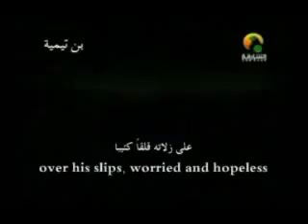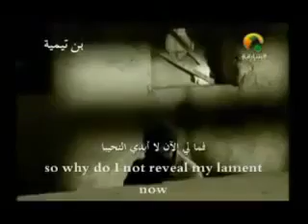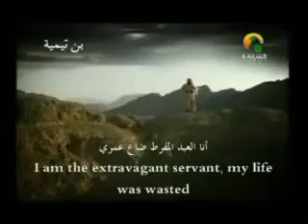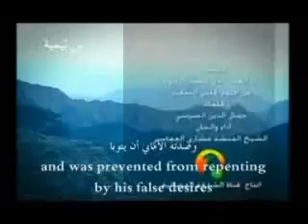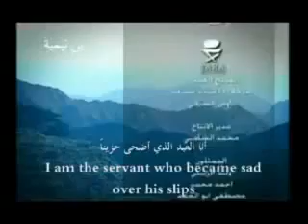O Allah ! I'm your slave by Mishary Rashid Al-Afasy